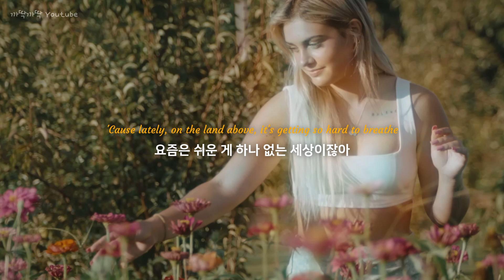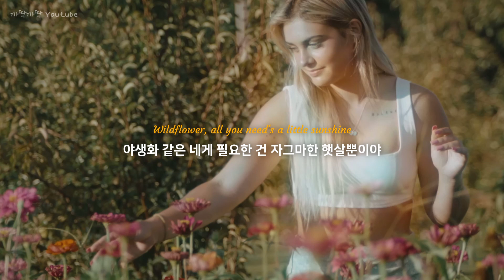힘든 날 이 노래가 위로가 되어주길 | 🎧 𝐓𝐡𝐨𝐦𝐚𝐬 𝐃𝐚𝐲 - 𝐖𝐢𝐥𝐝𝐟𝐥𝐨𝐰𝐞𝐫 [가사/해석] 🎧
처음에 잔잔한 곡인가 했더니 역시 우리의 Thomas Day는 이번에도 분위기 반전을 줘서 노래를 완벽하게 만들어버렸네요... 요즘은 믿고 듣는 Thomas Day에게 푹 빠져있답니다😝

배경을 영상으로 만들고 싶을 만큼 노래들이 너무 좋은데, 사진으로밖에 못 만든 내가 미안해😭

아무튼 그래서 요번 주에는 Thomas Day 곡들이 올라갈 것 같아요 !!

사실 유튜브 처음 시작할 땐 여러 가수들의 좋은 노래를 소개해 드리고 싶어서  같은 가수의 노래는 최대한 띄워서 업로드 하고 싶었는데, 이제는 좋은 노래라면 굳이 띄워서 안 올리고 편하게 올리려고 합니다

요새 가장 큰 고민은 노래 가사에 어울리는 영화나 드라마를 떠올리기 어렵다는 거? 진짜 대형 유튜버들 리스펙해요...

📺 : Wildflower Official  Video